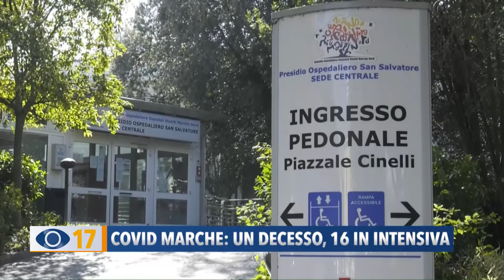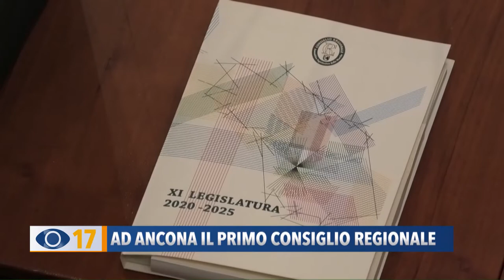Occhio alla Notizia 19 ottobre 2020